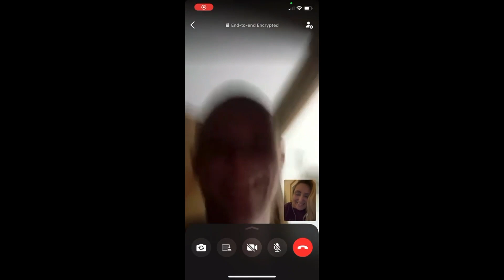American British relationship getting to know each other again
Music from EpicSound